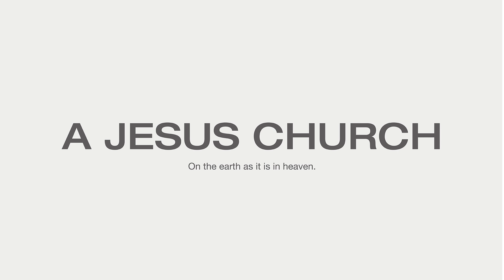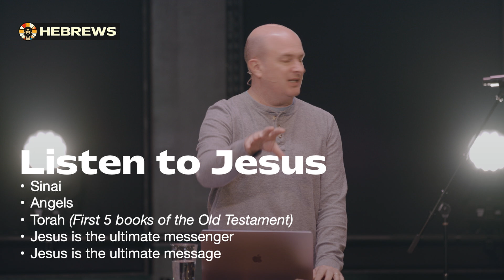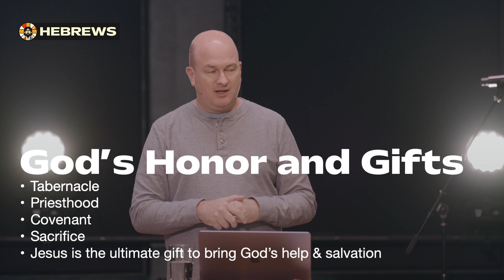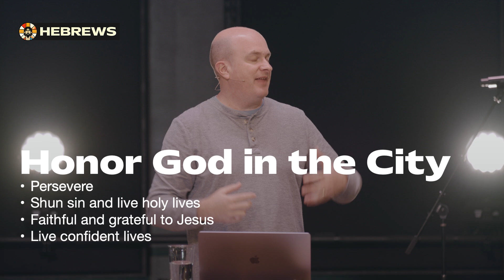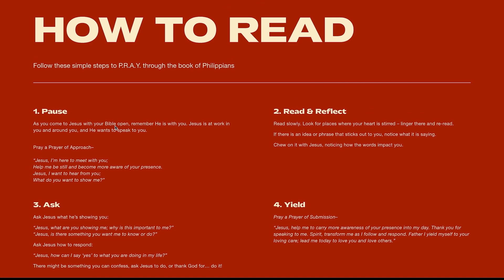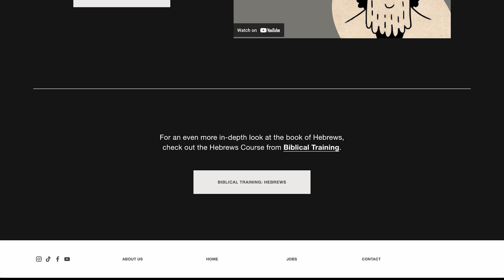To See and Honor Jesus: An Intro to the Book of Hebrews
Richard Tamburro // October 6, 2024